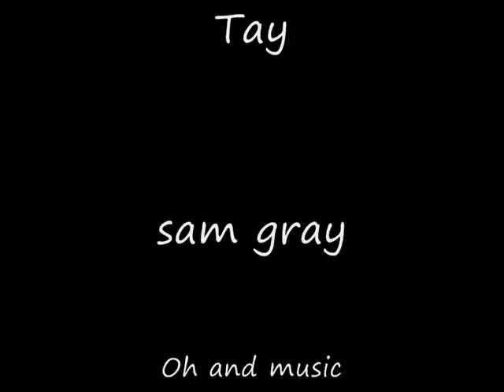Duckman- ze adventures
Okay so we got a bit bored at college
and i had my new laptop this is what we came up with

XD